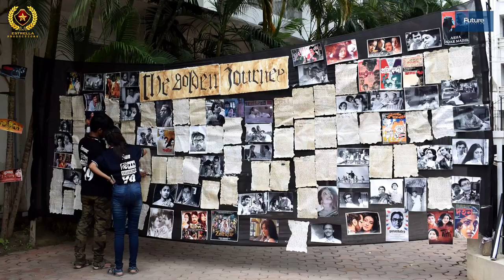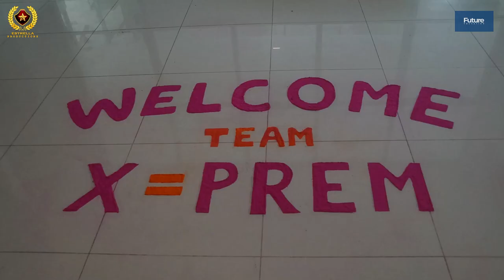CELLULOID'23 || Official Teaser || Estrella Productions || FIEM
Get ready to be amazed! Unlock the mystery and get a sneak peek into what's coming next. Our upcoming fest Celluloid 23 is sure to leave you spellbound. Watch our teaser video and get a glimpse of what's in store.